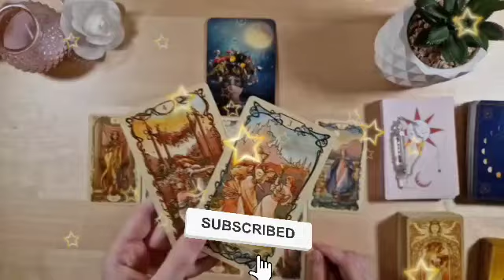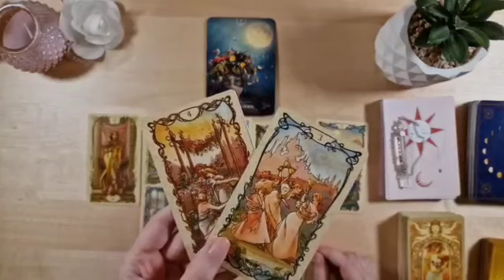برج العقرب ♏ من 11 إلى 21 أغسطس 2023 🌹مكالمه تقلب المعايير📞لم ينساك يا عقرب😔اللقاء قدركم لتلتقون😍